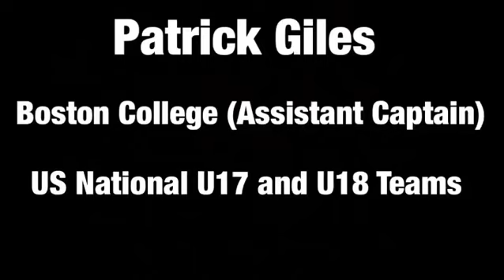Patrick Giles FLTC Interview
Patrick Giles, Assistant Captain of the men’s hockey team at Boston College, talks about how and why he trains at First Line Training Center.

First Line Training Center is a hockey training facility located in Rockville, Maryland.